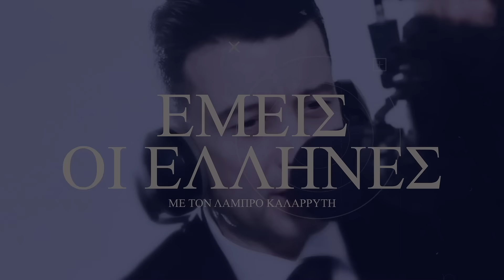Θεόδωρος Τσακίρης: Το Ισραήλ αναλογικά είναι πιο ευάλωτο σε πλήγματα σε ενεργειακές υποδομές του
Ο καθηγητής Γεωπολιτικής και Ενεργειακής Πολιτικής Πανεπιστημίου Λευκωσίας στην εκπομπή της 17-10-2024 για την αναμενόμενη στρατιωτική απάντηση του Ισραήλ στο Ιράν, τις επιπτώσεις που θα υπάρξουν αν πληγούν πυρηνικές ή πετρελαϊκές εγκαταστάσεις και τι προεκτάσεις στο αμερικανικό προεκλογικό σκηνικό.

Εκτιμά ότι παρά τις περί του αντιθέτου δηλώσεις δεν έχει ακόμα διασφαλιστεί ότι οι Ισραηλινοί δεν θα πλήξουν ενεργειακές υποδομές του Ιράν.

Αν αυτό τελικά συμβεί οι Ιρανοί θα απαντήσουν με βαλλιστικές και ευρύτερα πυραυλικές επιθέσεις κορεσμού με στόχο τις ενεργειακές υποδομές του Ισραήλ, διυλιστήρια και παλτφόρμες άντλησης.

Οι οποίες είναι λιγότερες πιο συγκεντρωμένες και σε μικρότερη έκταση λόγω του μεγέθους του Ισραήλ, άρα και πιο εύκολο να στοχοποιηθούν με επικεντρωμένες επιθέσεις κορεσμού.

Ως ένα βαθμό το Ισραήλ είναι πιο ευάλωτο σε πλήγματα στις ενεργειακές εγκαταστάσεις τους  οι οποίες αν πληγούν είναι πιθανό να προκληθούν αναλογικά μεγαλύτερες επιπτώσεις.

Γι' αυτό και οι Αμερικανοί έσπευσαν να αναπτύξουν το εξελιγμένο αντιβαλλιστικό σύστημα THAAD στο Ισραήλ.

ΑΝ ΘΈΛΕΤΕ ΣΤΗΡΊΞΤΕ ΜΑΣ ΜΕΣΩ SUPER THANKS -ΕΠΙΛΕΞΤΕ ΤΗΝ ΚΑΡΔΙΑ ΠΟΥ ΓΡΑΦΕΙ ΔΙΠΛΑ "SUPER THANKS" ΚΑΤΩ ΑΠΟ ΤΟΝ ΤΙΤΛΟ ΚΑΘΕ ΒΙΝΤΕΟ

ΠΡΟΣΩΠΙΚΉ ΣΥΝΕΝΤΕΥΞΗ- ΑΠΑΓΟΡΕΎΕΤΑΙ Η ΑΝΑΠΑΡΑΓΩΓΗ

ΑΠΑΓΟΡΕΥΟΝΤΑΙ ΠΡΟΣΒΛΗΤΙΚΑ, ΥΒΡΙΣΤΙΚΑ, ΡΑΤΣΙΣΤΙΚΑ ΣΧΟΛΙΑ
ΣΧΟΛΙΑΣΜΟΙ ΠΟΥ ΠΑΡΑΒΙΑΖΟΥΝ ΚΑΝΟΝΙΣΜΟΥΣ ΤΟΥ YOUTUBE & ΤΟΥ ΚΑΝΑΛΙΟΥ ΘΑ ΣΒΗΝΟΝΤΑΙ & ΟΙ ΧΡΗΣΤΕΣ ΘΑ ΑΠΟΚΛΕΙΟΝΤΑΙ

PERSONAL INTERVIEW - REPRODUCTION IS NOT ALLOWED

OFFENSIVE, ABUSIVE, RACIST COMMENTS ARE PROHIBITED
COMMENTS VIOLATING YOUTUBE & CHANNEL REGULATIONS WILL BE DELETED & USERS WILL BE BANNED